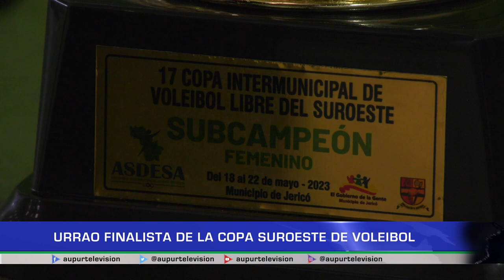Urrao finalista de la Copa Suroeste de Voleibol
Concluyó la copa suroeste de vóleibol jericó 2023, un evento que reunió deportistas de toda la subregión y que dejó un balance muy positivo para los amantes de la disciplina, Urrao fue protagonista, disputó una de las finales, veamos los detalles de esta fiestadeportiva.